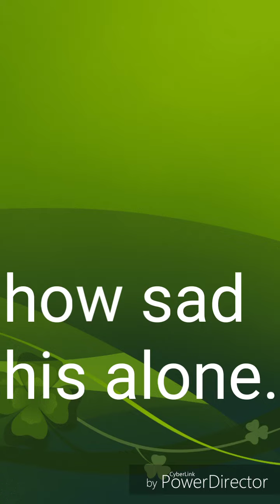An amazing Bird....